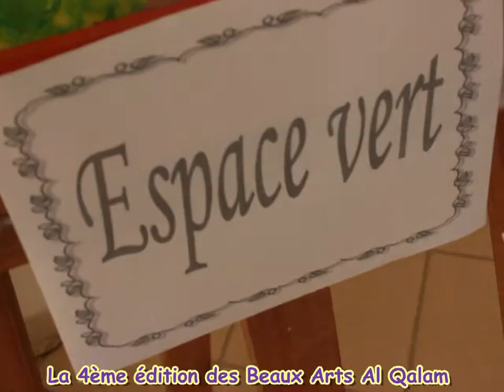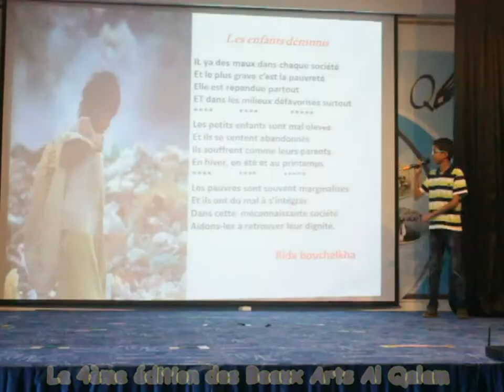La 4ème édition des Beaux Arts Al Qalam